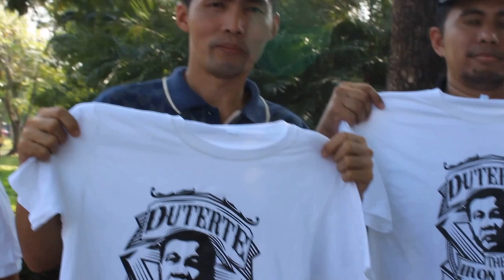Sawadee Kapamilya OFW 4 Du30 Supporters....Part 1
Gathering Acquaintance  Part 1...  Dec. 10, 2015